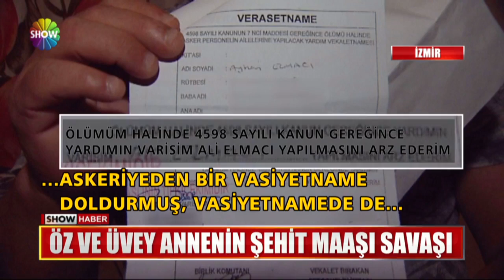Şehidin ardından utandıran dava